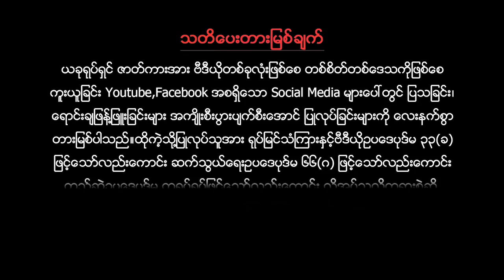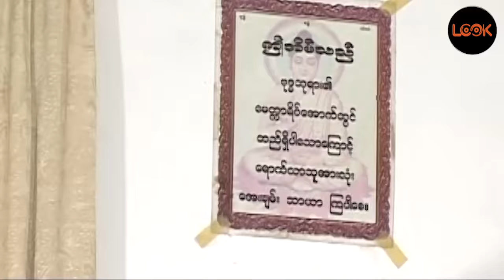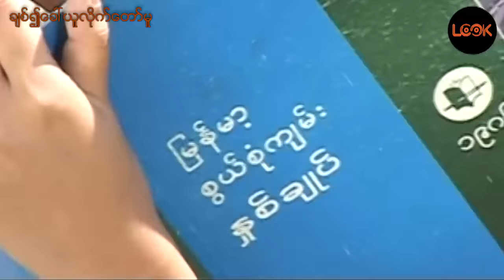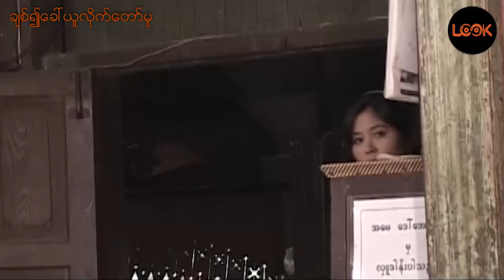ချစ်၍ခေါ်ယူလိုက်တော်မူ - လွင်မိုး၊ ကျော်ကျော်ဗို၊ စိုးမြတ်သူဇာ၊ ချစ်စနိုးဦး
ချစ်၍ခေါ်ယူလိုက်တော်မူ - လွင်မိုး၊ ကျော်ကျော်ဗို၊ စိုးမြတ်သူဇာ၊ ချစ်စနိုးဦးlookmedia